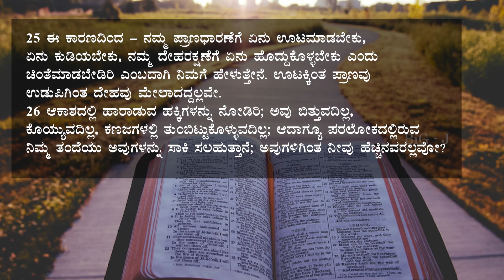BIG J TV | ಚಿಂತೆ ಮಾಡಬೇಡಿರಿ, ದೇವರನ್ನು ನೋಡಿ ಜೀವಿಸಿ | Bro. Prashanth Jathanna| 2-5-2021